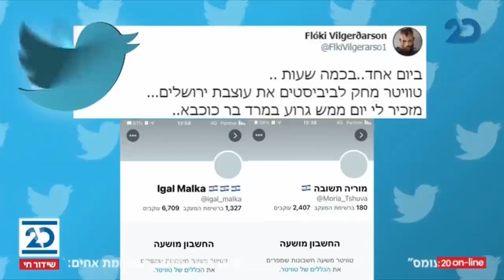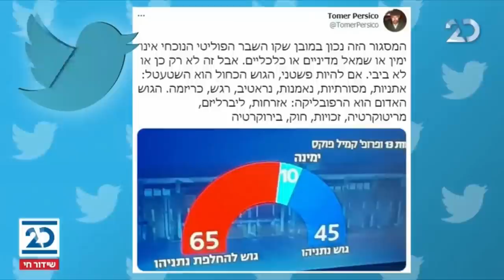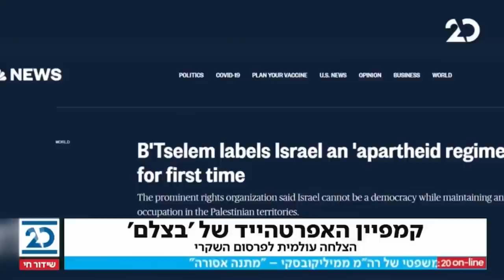ריקלין ושות' עם שמעון ריקלין ועירית לינור | 26.1.2021 | התכנית המלאה